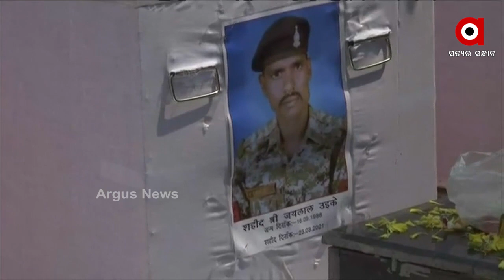ଶୋକାକୁଳ ପରିବେଶରେ 5 ସହିଦଙ୍କୁ ଦର୍ଶନ...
ଛତିଶଗଡ ନାରାୟଣପୁର ଆଇଡି ବିସ୍ଫୋରଣରେ 5 ସହିଦଙ୍କୁ ଶୋକାକୁଳ ପରିବେଶରେ ଦର୍ଶନ କେଲ ପରିବାର ଲୋକ...